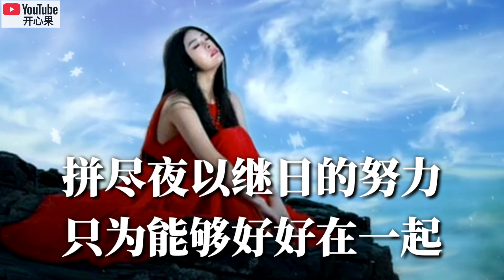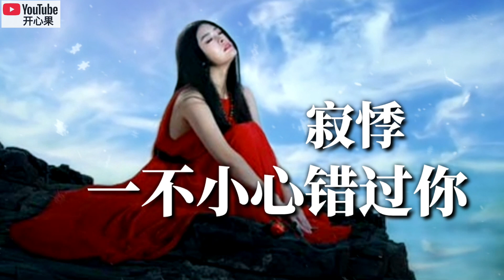❤🎶【一不小心错过你】 演唱：寂悸🎶❤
【一不小心错过你】
演唱：寂悸
说唱：小小浩
作词：张灵茹
作曲：孙毅然
编曲：Jen周周
吉他：于浩
混音：陈卫

怎么一不小心就错过了你
怎么心心念念仍失去你
明明已经花光了一生运气
错过了你 错过几个亿

穿过人山人海的拥挤
只为能够和你相遇
拼尽夜以继日的努力
只为能够好好在一起

痴情换来冷漠的离去
留我一人唱着独角戏
一切昨天飘散成回忆
心伤情断如何能忘记

为何和你失之交臂

怎么等到最后仍失去你
漫漫长夜一个人独自哭泣
再伤再痛有谁能知悉

说唱：
错过了你就像错过好几世纪
为何却要 和你 失之交臂

我错过了回忆也错过了你
错过了你花光了一生运气
留我一人 唱着独角戏